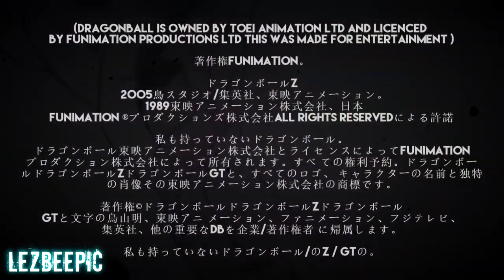Goku's KAIOKEN Vs Ginyu Dubstep Remix (Lezbeepic Reupload)